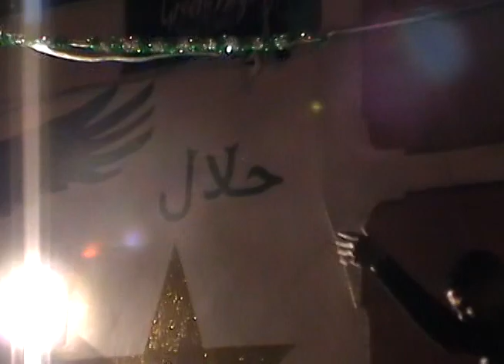نايضة شعبي في درب الكبير مع جمهور الرجاء العالمي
إحتفالات لاباندا بدرب الكبير، بتاريخ 8 يونيو2013 .

نبقاو نزهاو نزهاو نزهاو حتى إتسطاو.لاباندا